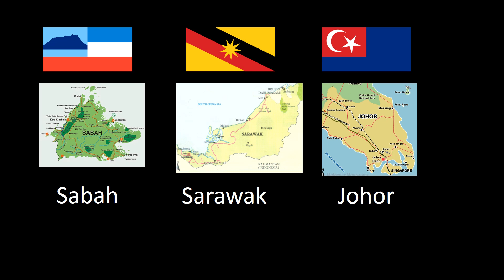Nama Negeri dan wilayah Malaysia dalam Bendera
State and region names of Malaysia in the Flag